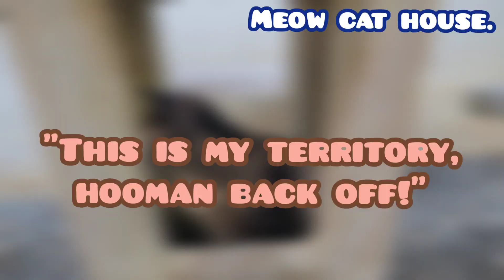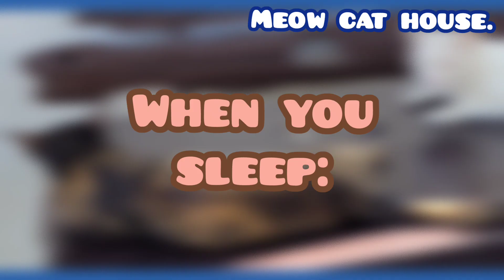Fruit cake's best moments!🐱🍰|Meow cat house.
Fruit cake has cute and funny moments, too.
This cat can make you smile all day cause of all the hilarious moments, along with her cute looks.

We collected moments to share with you, again!
After Fruit cake grown into an adult cat completely,
you know what? She became cuter than when she was young! And we got those moments caught...
on camera. Guess what! Fruit cake did unexpected things like...

• Hid in an unexpected place.
• Played with weird items that aren't cat toys.
• Made funny faces!!